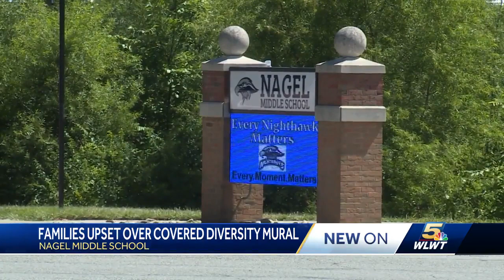Move to cover Nagel Middle School mural depicting diversity in blue paint slammed by parents